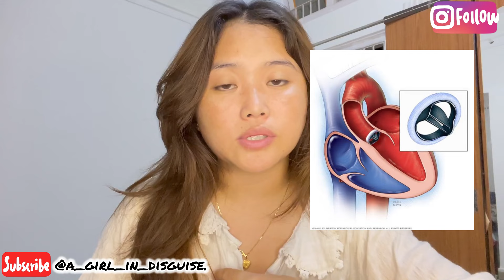My brother got serious/ Needs surgery / Pray for him 😭😭